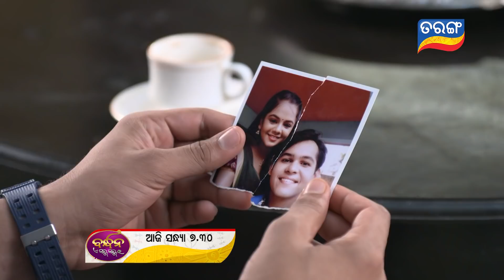Bandhan ae Jannma Jannmara | 18th Mar 2022 | Episodic Promo-135 | Tarang TV | Tarang Plus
ଦେଖିବାକୁ ଭୁଲିବେନି "ବନ୍ଧନ ଏ ଜନ୍ମ ଜନ୍ମର" ଆଜି ସନ୍ଧ୍ୟା ୭:୩୦ ରେ କେବଳ ତରଙ୍ଗ ଓ ତରଙ୍ଗ ପ୍ଲସରେ |